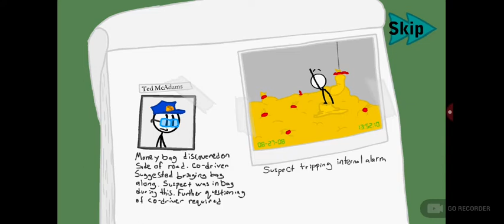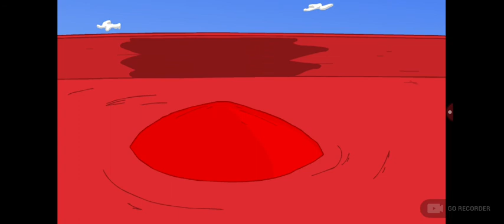Dashy plays Henry #2